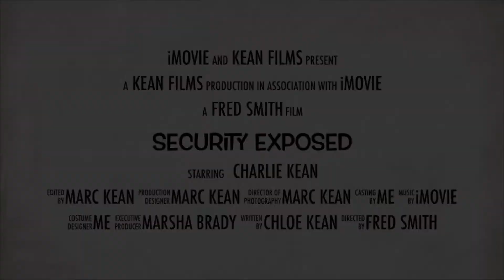Security Exposed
Uncovering the security gaps at The Lodge Hornsby